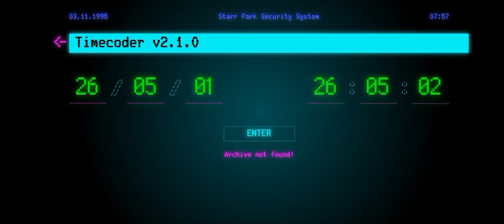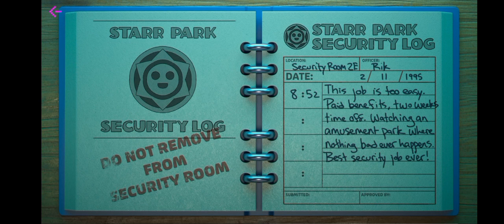Brawl Stars Secret Cameras,Codes and more